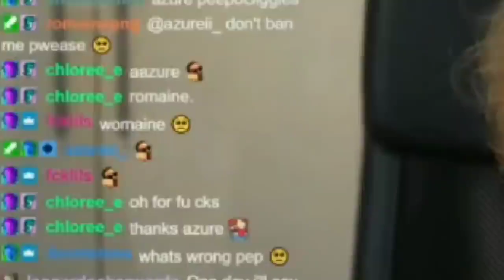TommyInnit's LAST Stream 😮